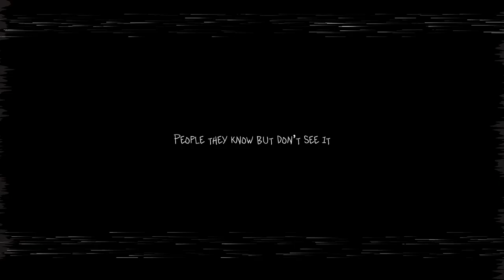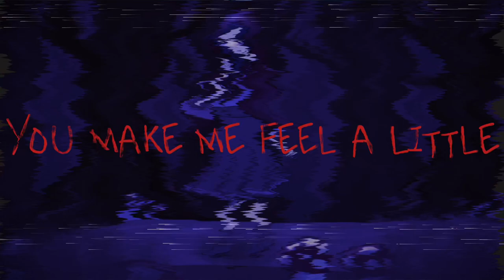Mushroom - Enna Alouette x Keiki. (Covered by Jenn)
*Repost! I’ve done some small adjustments on the video, it’s back now :)
top lining & vocals. Enna Alouette
producer arrangement & instru. keiki.
Lyrics. Enden Swansong
Vocals/Mix/Movie: Jenn
Illust: KW